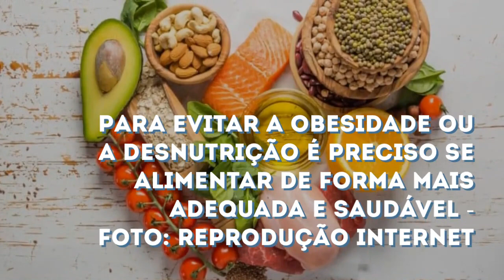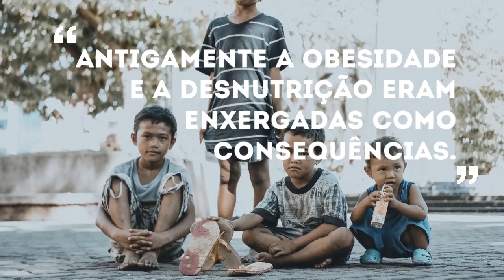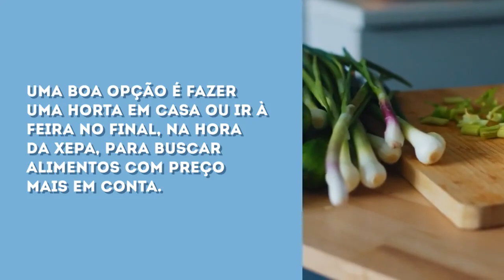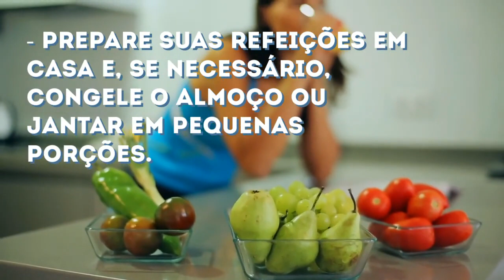Obesidade e desnutrição Educação Física